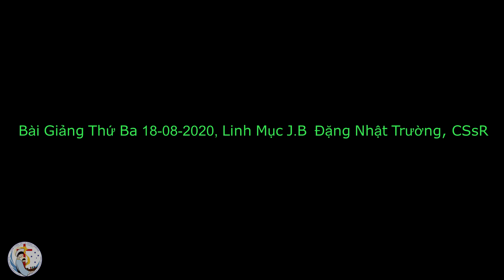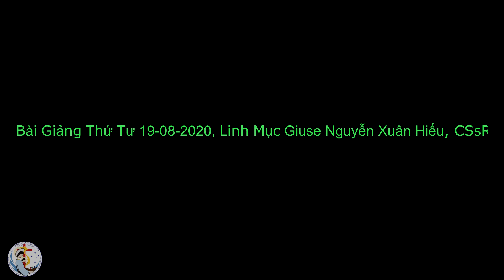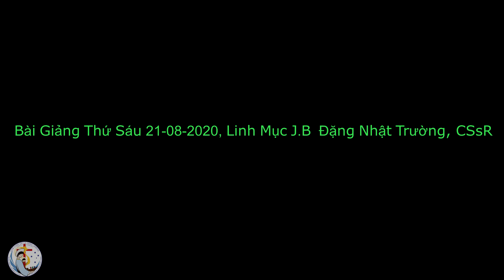Bài Giảng Tuần XX Thường Niên - Từ Thứ Hai Đến Thứ Sáu (17-21/8/2020)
Linh Mục J.B Đặng Nhật Trường, C.Ss.R
Linh Mục Giuse Nguyễn Xuân Hiếu, C.Ss.R

Kính xin quý ông bà anh chị em nhấn vào nút Subscribe (Đăng ký) kênh của Trung tâm để được xem những video mới nhất, và đừng quên nhấn vào cái chuông bên cạnh để nhận được thông báo khi có video mới.

Chân thành cám ơn quý ông bà anh chị em
Ban Truyền Thông Trung Tâm Thánh Mẫu La Vang

TRUNG TÂM THÁNH MẪU LA VANG
CỘNG ĐOÀN THÁNH TÔMA THIỆN
225 Hutton Road, Keysborough, VIC 3173